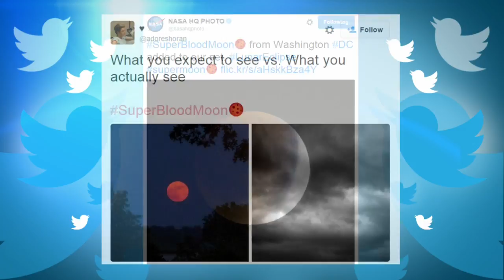Super Blood Moon Trending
News 2 Today - Today's Download